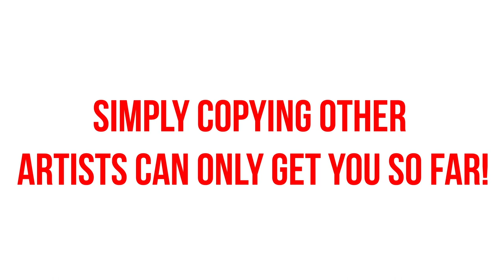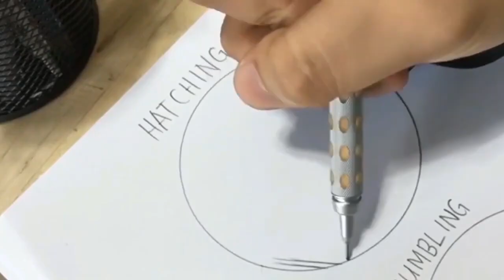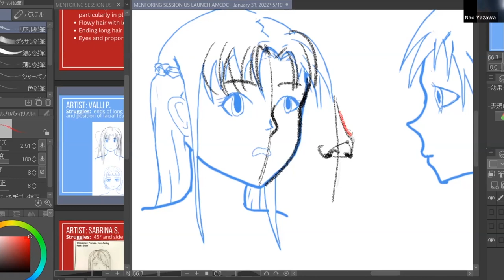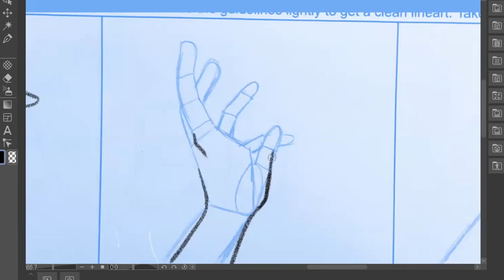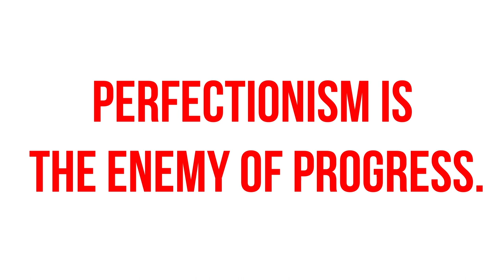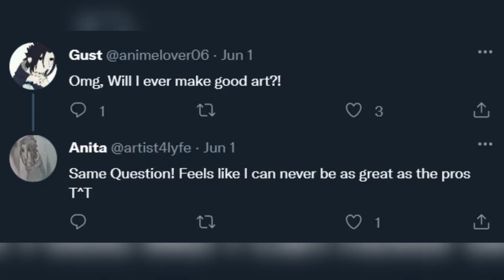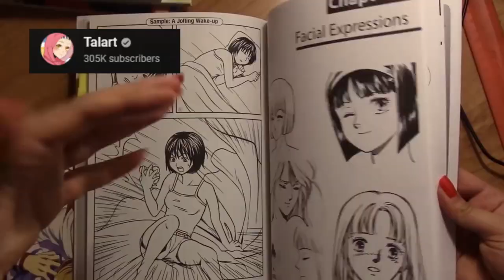5 Beginner Manga Art Tips | How to Draw Manga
We've worked with over 200 Beginner Anime and Manga Artists and we've seen and heard it all.

From limiting beliefs to bad habits to lack of basic drawing foundations...

Here are 5 Common Beginner Drawing Mistakes and how you can overcome them!

👉 READY TO APPLY? If you're a beginner anime and manga artist who wants to feel more confident and fulfilled in your art, thrive in a supportive and like-minded art community, work with PRO Japanese manga artists like Yazawa-sensei through LIVE Zoom sessions, then click the link below to schedule a call and see if you'd be a good fit in our Anime and Manga Character Drawing Course

Wanna get more FREE Anime & Manga Tutorials DAILY?

P.S. This channel is run by Artillery Philippines.

Timestamps
0:00 Intro
0:56 Mistake #1
2:51 Mistake #2
5:05 Mistake #3
6:56 Mistake #4
8:53 Mistake #5
10:36 Final Words
10:56 FREE Basic Anime Drawing Masterclass